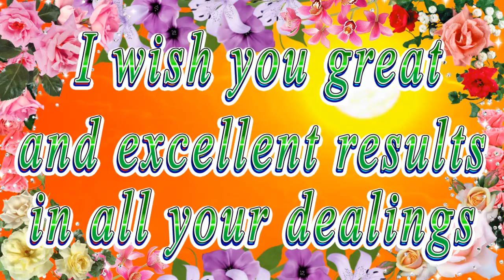Happy birthday dear Scarlett